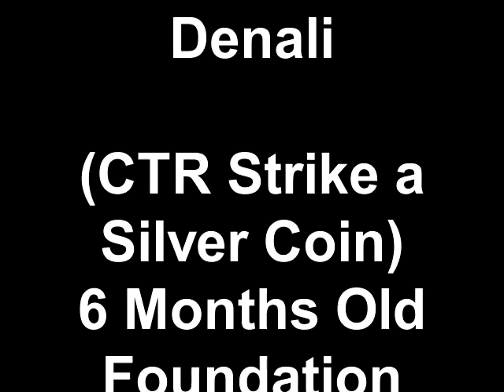Denali (CTR Strike a Silver Coin) 6 Months Old Foundation Appaloosa Colt CT Ranch South Shore, SD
My foundation appaloosa colt - 6 months old-from CT Ranch in South Shore, SD.  He is a seal brown leopard.  His spots are brown/black.